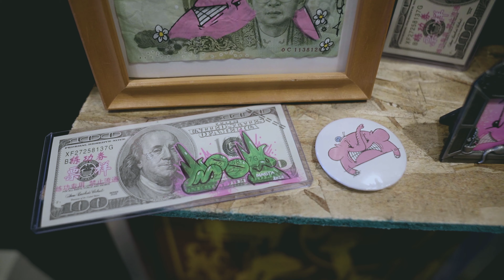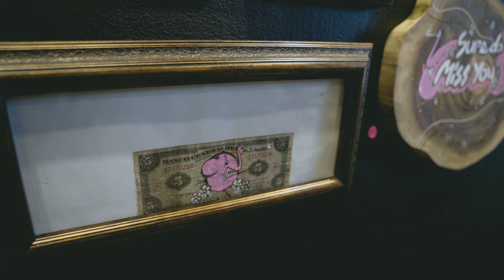Virtual Art Tour - The CHACHKIES Show - AngelOnce & Goopmassta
The Chackies Show is the ultimate art installation focused on bringing your living room into the exhibition… the way that could only be brought to you by the creative duo behind the Pink and Green show - AngelOnce and GoopMassta. Inspired by the solitude of quarantine that the recent global pandemic has brought upon the world, AngelOnce and GoopMassta are bringing you an in-person exhibition that will make you rethink how your home is an extension of your expression by recreating where most of us having been spending the majority of our time this year – the Livingroom.

Your home is your sanctuary and after quarantining, no matter how dope your place is, we all could use a change, upgrade, and new décor after the dumpster fire that is 2020. In contrast to the mundaneness of quarantine, AngelOnce and GoopMassta are bringing you into the madness inside their head – a Living Room Installation where everything is for sale.

A native Angeleno, AngelOnce is most known for his Charlie the Pink Angry Elephant as well as his graffiti art. Over his long career, AngelOnce has painted walls and murals and shown in galleries across the nation, culminating in his current venture into hand-crafting one of a kind designer collectibles. AngelOnce’s work ethic and dedication is realized in his mantra in continuing to push hard through all adversity and spread the angry elephant love across all nations.

“GoopMassta” is a hip-hop frog (get it?) who started at the bottom and has now risen to the top through his hustle, determination, and drive. The artist, GoopMassta himself aims to do the same. Starting in Miami, GoopMassta has left his namesake frog all throughout the country on walls and in galleries. He aims to portray and inspire individuality, positivity, and creativity through his artwork.

The Chachkies Show will be a collaborative exhibition between AngelOnce and GoopMassta where they both have pushed the limits and applications of their artwork. The show will feature the traditional canvases and wall art, but both artists will also be creating collectible toys, small pieces of furniture, and other décor items adorned in their art. The show will showcase items to transform your safe haven through and past the pandemic to take your staying in to the next level… and impress your friends when life returns to normalcy and we can all hang out again.

Get out of your living room and come join us in ours. It’s time to collect your favorite pink and green odds and ends, and other unique pieces.

Join us, AngelOnce, and Goopmassta at Ewkuks Gallery for the Opening Day of The Chachkies Show. New Works, Limited Edition apparel, Prints, collectibles, furniture, and MORE!!

CAMERA GEAR:
86mm ND Filter 1
86mm ND Filter 2
Rode Microphone